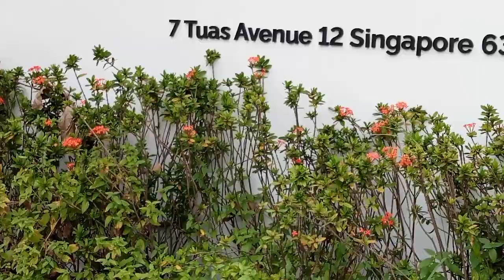Spotted while looking for something!!!